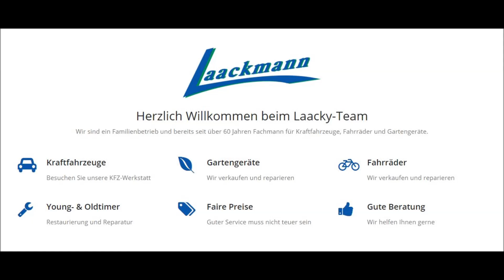Oldtimertreffen 2020 in Kellinghusen (Fa. Laackmann)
Kleines aber feines Oldtimertreffen bei der Fa. Laackmann in Kellinghusen